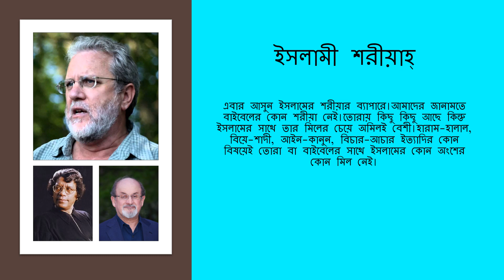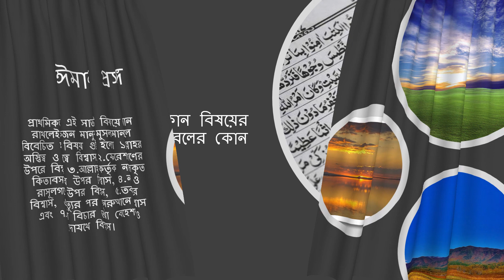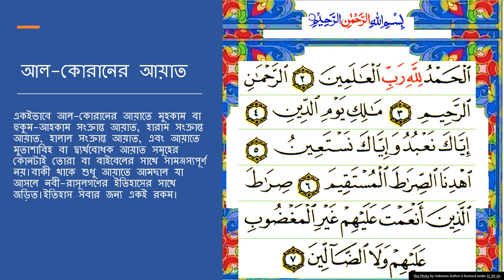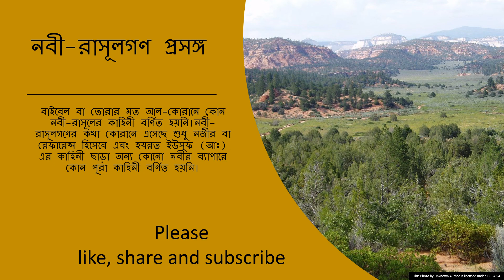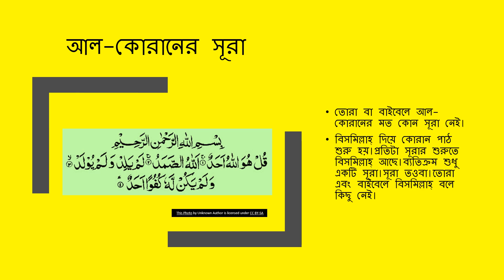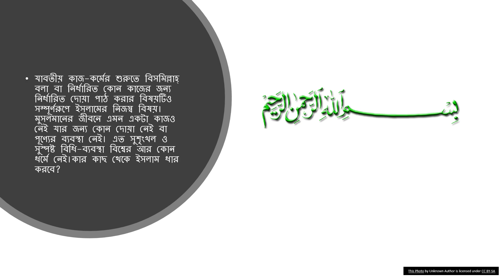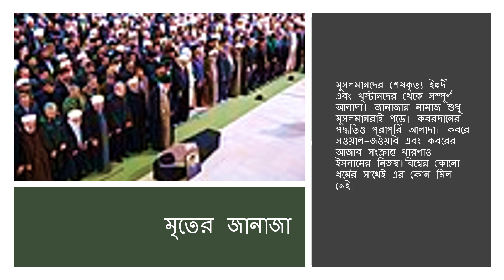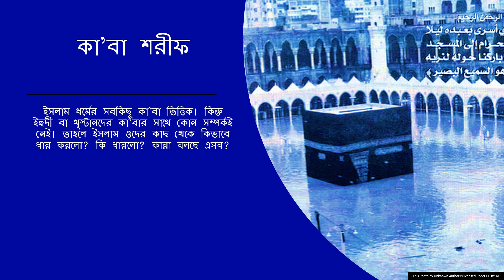ইসলামের কোন্ জিনিস ইহুদী-খৃস্টানদের কাছ থেকে ধার করা? শত্রুরা কি বলছে? কেনো বলছে?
@Affable Guide
বাংলা ভিডিও। Bangla video on Islam and Bible.